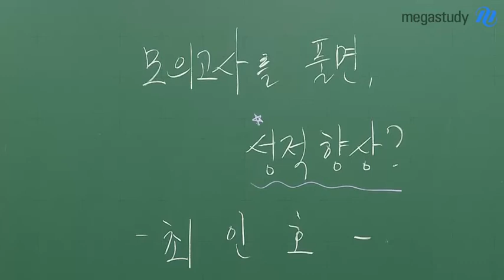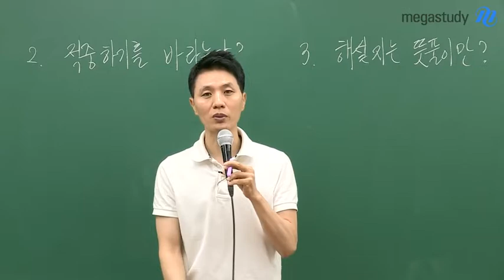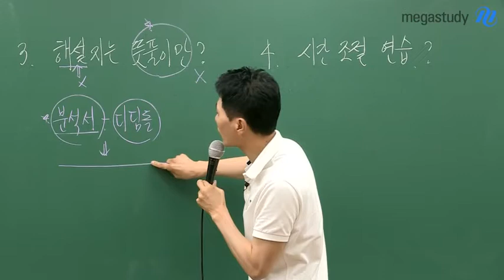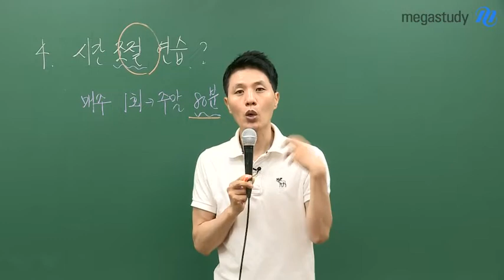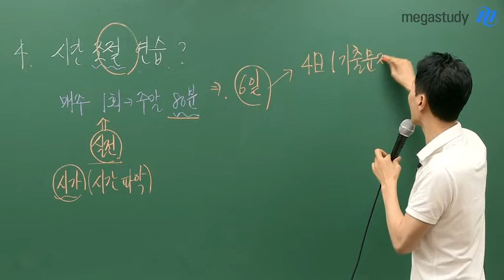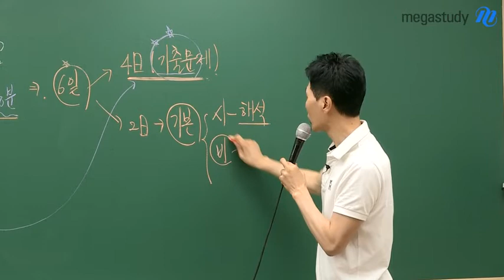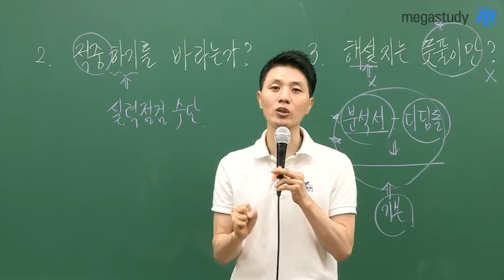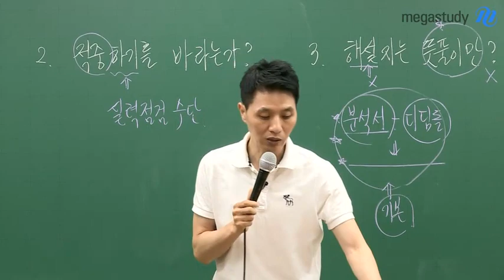[메가스터디] 국어 최인호쌤 - 파이널 모의고사를 효과적으로 학습하는 법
모의고사 공부로 성적 향상이 될 수 있는 방법을 공개합니다.

1. 모의고사가 여러분을 괴롭히는가?
 - 고난도를 풀고 있는지 확인하자.

2. 적중하기를 바라는가?
 - 모의고사를 적중보다는 실력 점검용으로 활용하자.

3. 해설지는 뜻풀이만?
 - 뜻풀이 수준에서 지나지 말고, 분석이 필요하다.

4. 시간 조절 연습?
 - 매주 1회, 주말 80분 정해서 풀자.

모의고사를 제대로 활용해서 수능 때 좋은 결과가 있길 바랍니다.